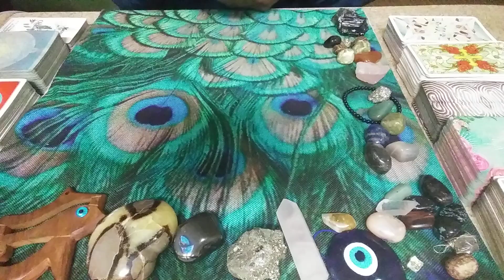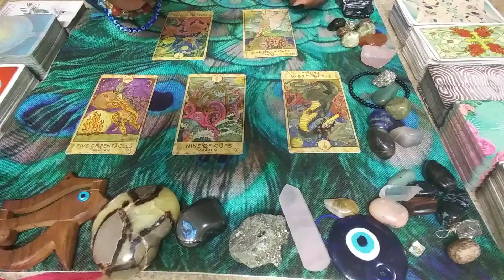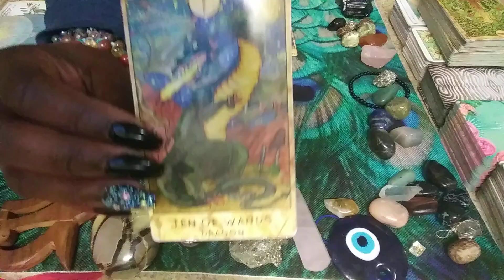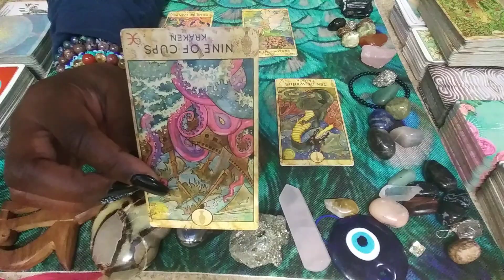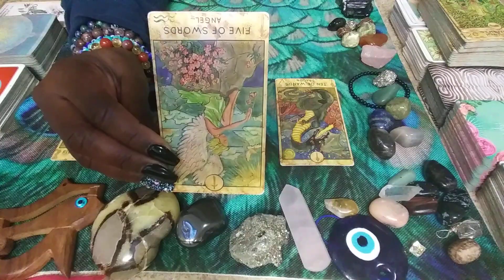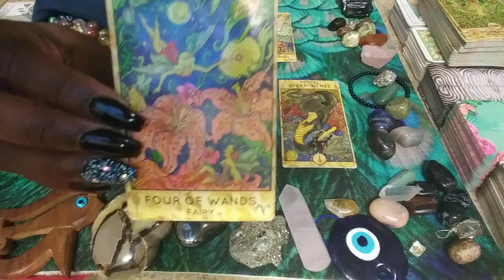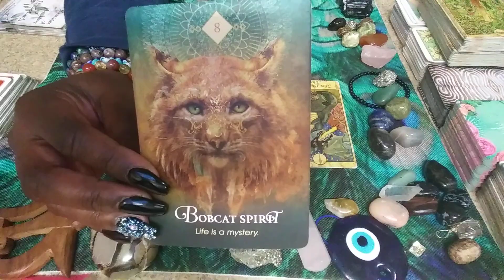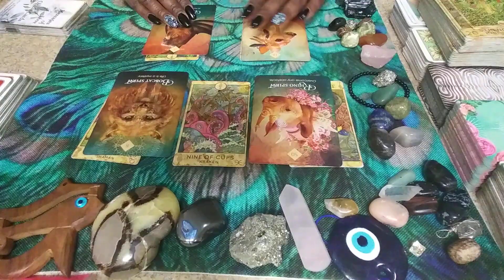✨AQUARIUS SEASON 2021♒: ✨HAPPY BIRTHDAY AQUARIUS!!✨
1) Ready for Love/MEN: Report shows a man's readiness for love & how to get ready based on your natal alignments-$25
2) Ready for Love/WOMEN: Report shows a woman's readiness for love & how to get ready based on your natal alignments-$25
3) Compatibility Report: Find out if you TWO can have a loving relationship with-$25

1) 1 Email Question $25
2) 30 Minute Reading $100 about you and your personal concerns. $125 asking about you and 1 other person.
3) How They Feel About You Spread $100 this can be about 1 family member, boss, lover, landlord, etc. $125 asking about you & two other people
4) Finding New Love Spread - $100 - This reading will provide guidance on how to find new love & includes Ready for Love report
5) Birthchart 12 Houses Reading $100 - This reading will allow you see examine energies of all 12 houses in your birthchart (or $30 per individual house).
6) Career Analysis $100 - By using your birth chart, I can locate your natural gifts & talents so you make money in a career you love!